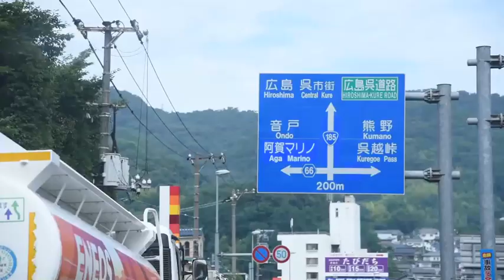西日本豪雨・救助犬が出動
レスキュー隊は広島市安芸郡坂町に、地元警察や消防局、救助犬関連団体と合同で出動し、PWJからも夢之丞、ハルク、ルークがハンドラーと共に不明者の捜査にあたりました。